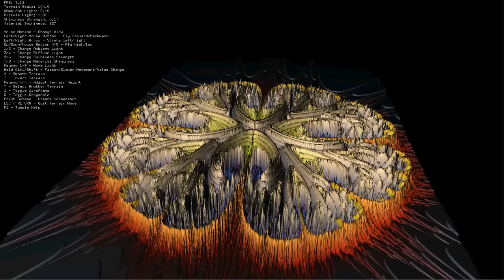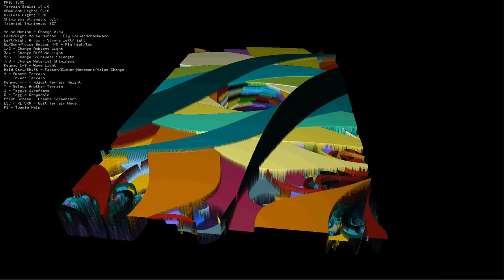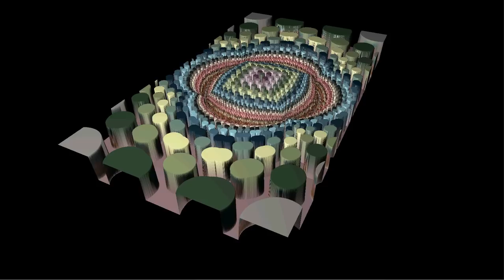3D Terrain in yFract - first steps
This video shows the work in progress 3d terrain generation capability in yFract. Check for details.